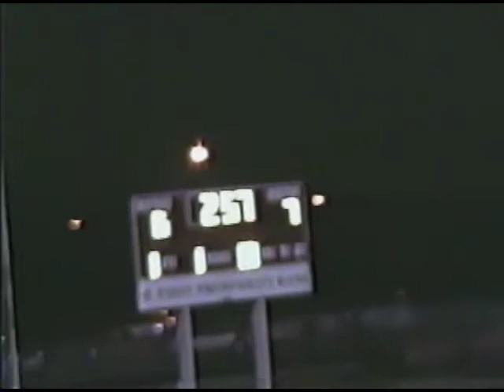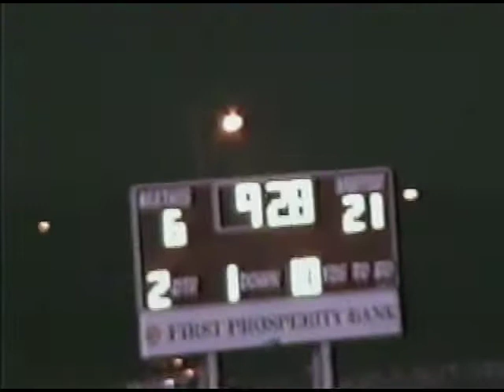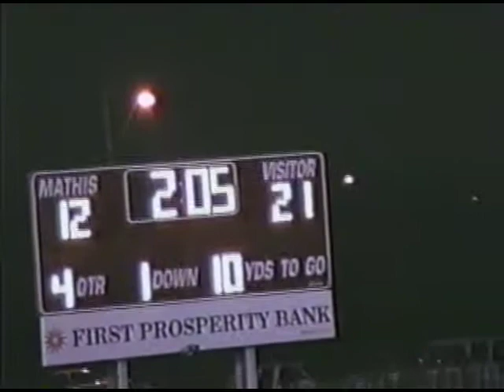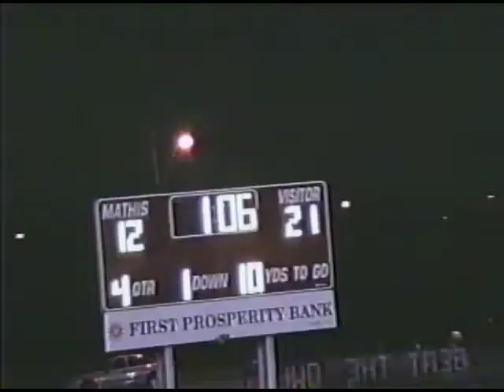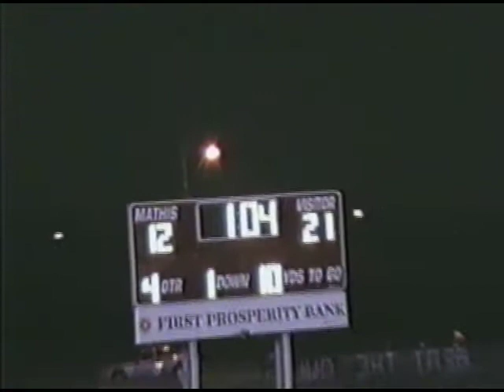2001 Odem vs Mathis